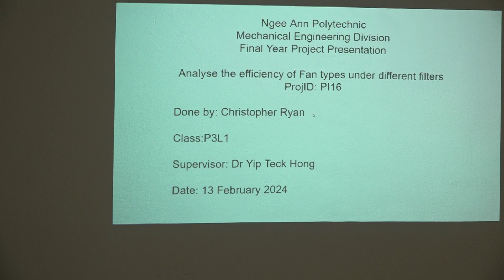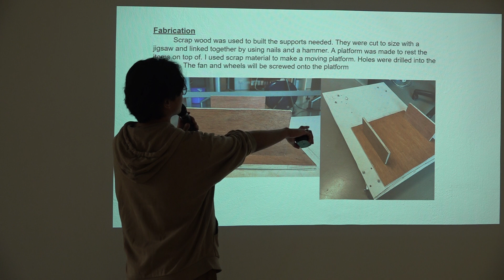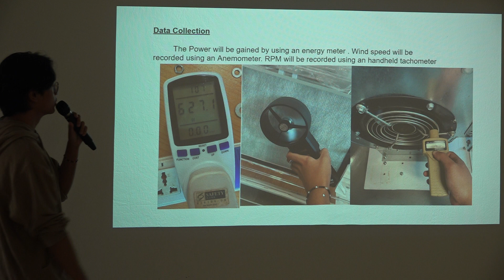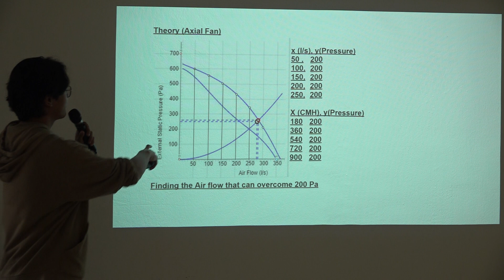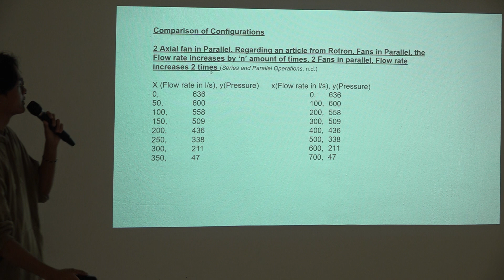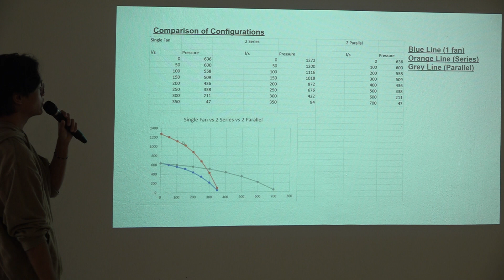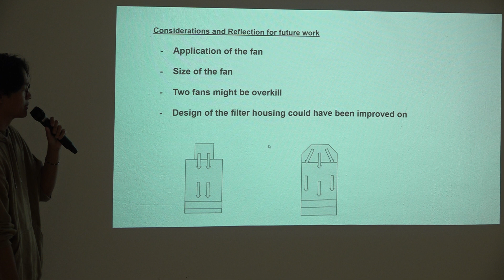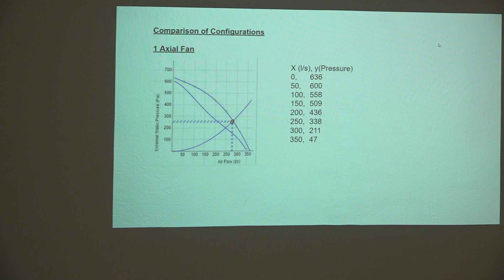4 Analysis of Fan types with different Filters Christopher Ryan PART1